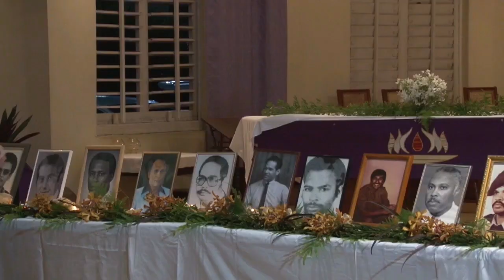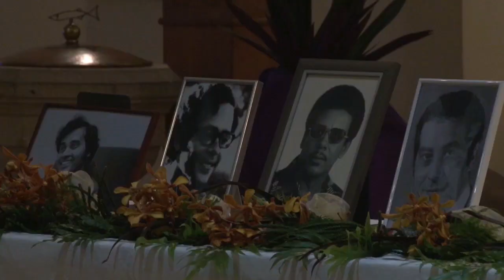09 12 2019 Herdenkingsdienst slachtoffers 8 December